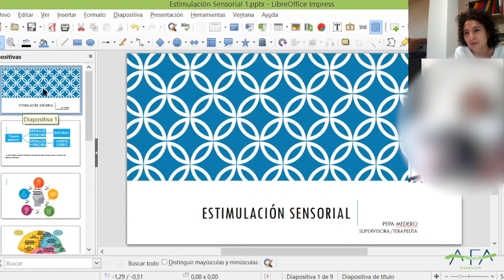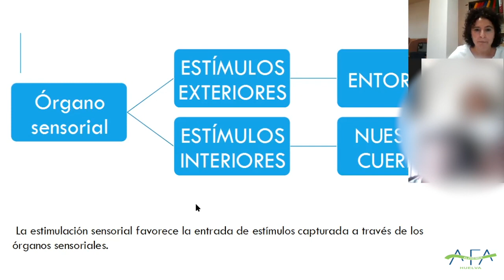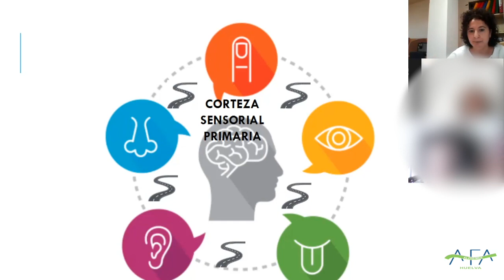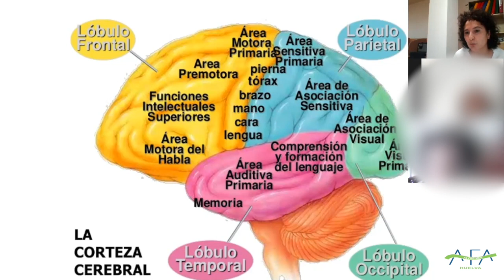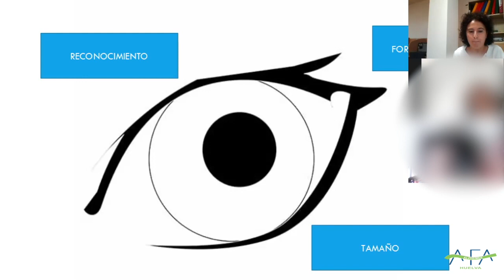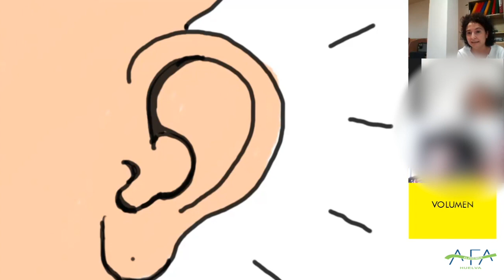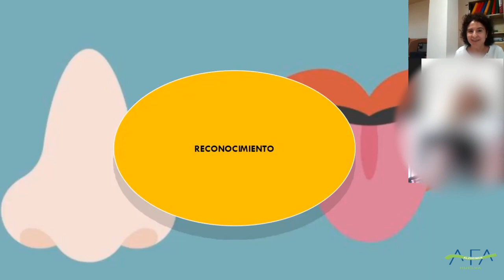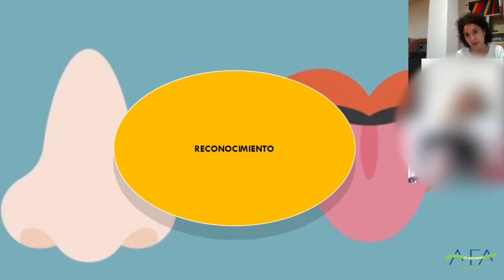Estimulación Sensorial. AFA Huelva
Esta es nuestra décima charla online del segundo trimestre dentro del Programa "Jueves del Cuidador", a cargo de la Supervisora de AFA Huelva, Pepa Medero: Estimulación sensorial.